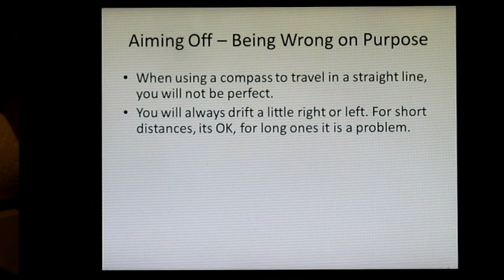Orienteering Aiming Off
Orienteering skill of aiming off.